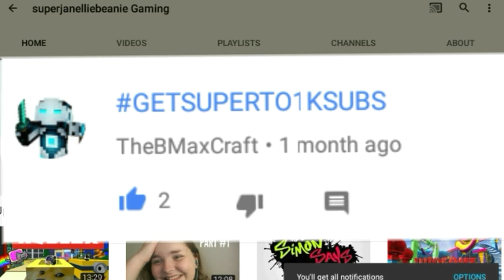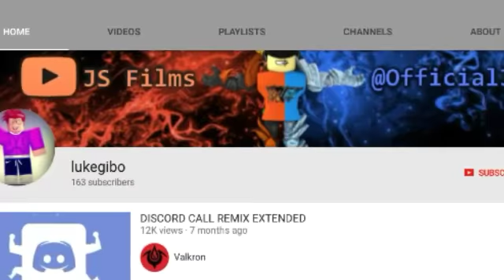SHOUTOUT SATURDAY SERIES #25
Rules to getting SHOUTOUTS!

3. Like the video! 👍

3. Comment
Thx for watching! Likes are greatly appreciated!
BTW, Congrats to all the winners! They all have great channels!